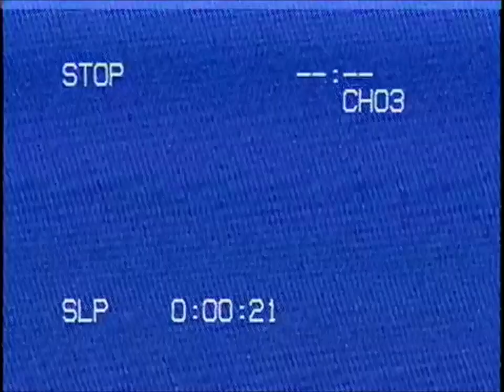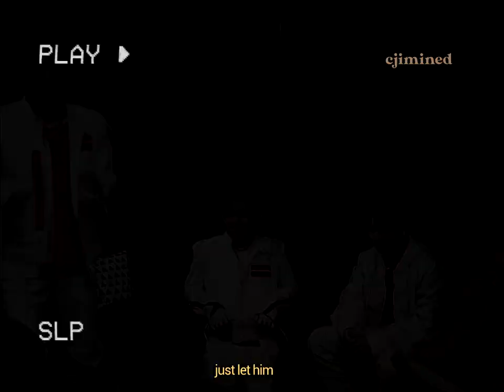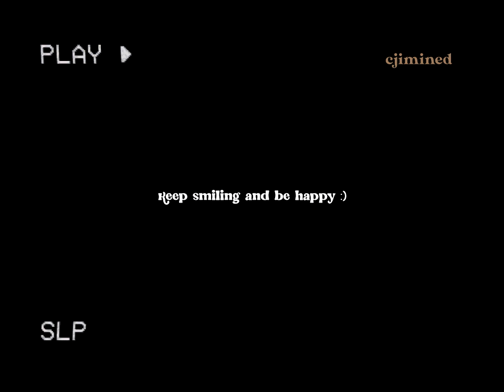↻ jimin imagine: as your boyfriend 📼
a/n: we all miss jimin. sorry if it’s been a while, been lacking resources so it’s hard to create something new